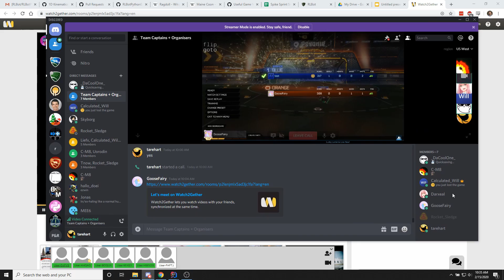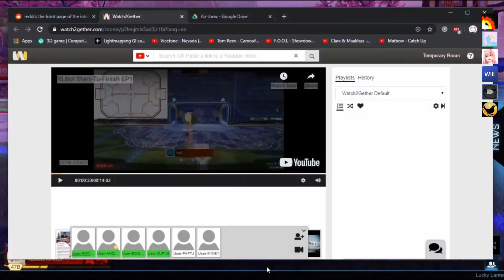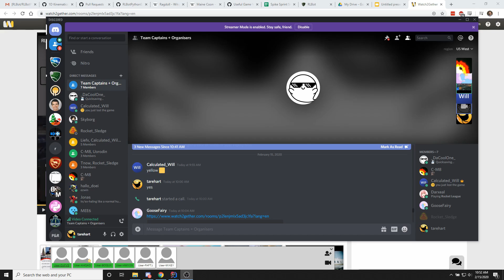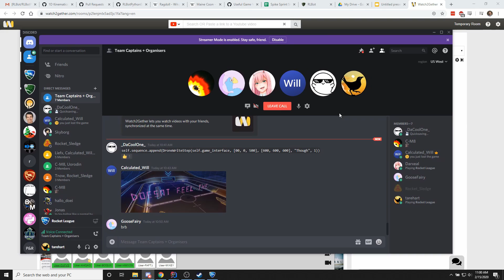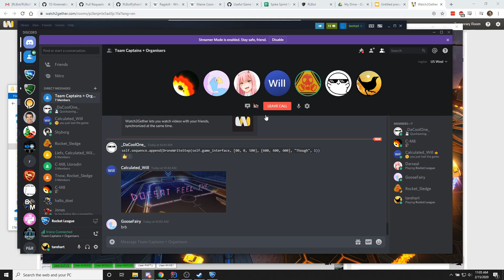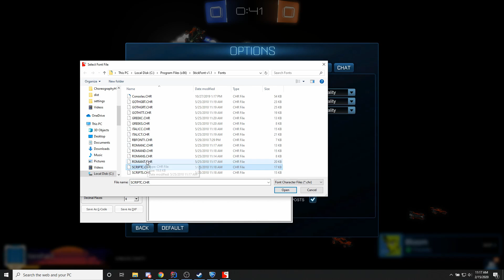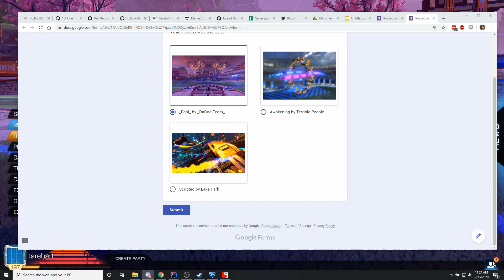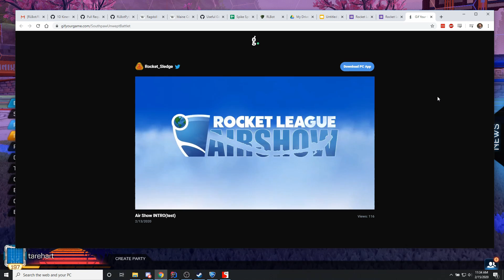Air Show Watch Party and Behind the Scenes